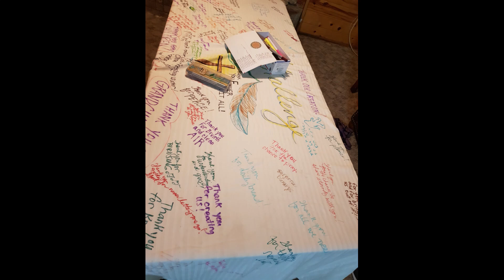Meet and Greet 2024 Warrior Tracking Team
SONG FOUND ON YOUTUBE FREE CREATOR MUSIC
SONG: NEVER LET YOU DOWN
SONG BY: ITRO
SONG BY: TRACKER J

TO SUPPORT YOU TRACKER CHANNEL TO KEEP EVERYTHING GOING
Pie Grande El Depredador Y El Sendero Del Guerrero Espiritua
Y=&
The Predator Bigfoot AND THE SPIRITUAL WARRIOR'S PATH

Jerry Williams and Lead Tracker E

THE NEW SPANISH VERSION:
Pie Grande El Depredador Y El Sendero Del Guerrero Espiritual
NOW
ON AMAZON!
TO SUPPORT THE TRACKER CHANNEL
BE INVITED TO LISTEN IN AND LEARN FROM THE WORLDS BEST TRACKERS TALKS AND UPDATES

BY

BECOMING A

BECOME A TRACKER CHANNEL SUPPORTER

1. THE BIGFOOT EXPERTS SHARING KNOWLEDGE TO TRAINED TRACKER OF LOST PEOPLE.
2. TRACKERS REPORT NEW ACTIVITY, SIGHTINGS AND UPDATED INFORMATION ON TECHNIQUES TO DETER PREDATOR BIGFOOTS.
3. THE ONLY CHANNEL WITH THE ANSWERS NEEDED TO HELP PROTECT TRACKERS AND FAMILIES.
OR
TO SUPPORT THE TRACKER CHANNEL DIRECTLY
OR
TO ORDER THE BIGFOOT DOCUMENTARY
OKLAHOMABIGFOOTPREDATORWATCH (ANTLERS AND SURROUNDING AREAS)

THE BIGFOOT EXPERTS JERRY WILLIAMS AND LEAD TRACKER E

THE TRACKERS
INSTRUCTORS